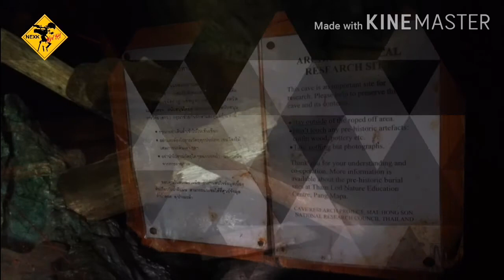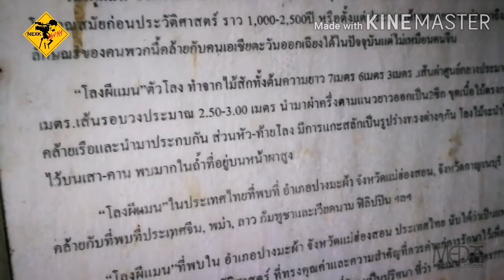พาเที่ยวถ้ำผีแมน อ.ปางมะผ้า จ.แม่ฮ่องสอน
ถ้ำที่เอาโล่งศพไม้ไปไว้ในถ้ำที่สูงบนหน้าผา